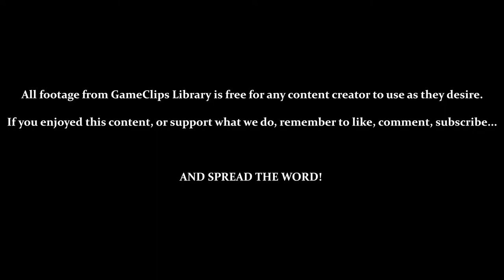A Boy and His Blob (Wii) - Level 4—8 — GameClips Library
This Clip's Contents:
- Level 4 - 8 (All 3 Chests)
- BOSS — The Evil King
- Returning to HUB-WORLD 1 (Tree-House)

Miscellaneous Content:
- Zorb-Blob Kills Mimics?
- Even if You Tell Him to Stay Still, Blob Will Start Following You Soon After...
- Jellybeans Used: Ball - Boy - Hopper - Jack - Ladder - Parachute - Trampoline - Zorb